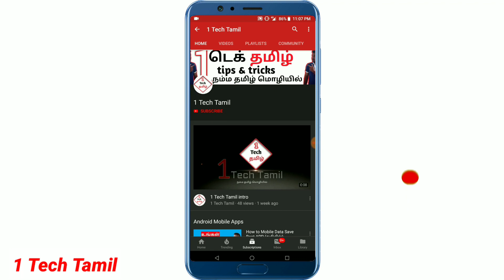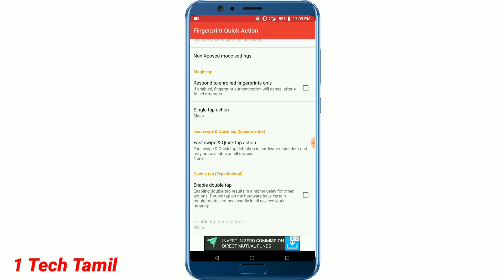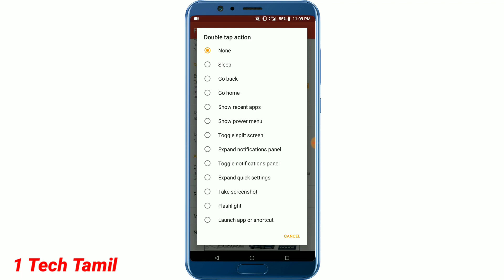Best Application | for Android Mobile 2018 |1 Tech Tamil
வணக்கம் நண்பர்களே வணக்கம்
    ‎                        இது உங்கள்

               1 ‎ TECH TAMIL CHANNEL

இந்த வீடியோவை முழுமையாக பார்த்ததற்கு நன்றி மேலும் உங்களது ஆதரவை நமக்கு சேனலுக்கு  தாருங்கள். இது உங்கள் நண்பர்களுக்கும் உபயோகமாக இருக்கும் என்று நீங்கள் நினைத்தீர்கள் என்றால் இந்த வீடியோவை அனைவருக்கும் பகிருங்கள். மேலும் இதுபோல் வீடியோக்கள் உங்களுக்காக காத்திருக்கின்றன. கீழே நம்முடைய சேனலில் ஏற்கனவே அப்லோட் செய்யப்பட்ட வீடியோக்கள் கொடுக்கப்பட்டுள்ளன அதுவும் உங்களுக்கு பயனுள்ளதாக இருக்கும் கீழே உள்ள லிங்கை click செய்து பாருங்கள்.

                 App details and features👇👇

Perform quick actions via tap/swipe on fingerprint sensor.
Please make sure your device has a fingerprint sensor before installation.

Supported quick actions:
Sleep
Go back
Go home
Show recent apps
Show power menu
Toggle split screen
Expand notifications panel
Toggle notifications panel
Expand quick settings
Launch app or shortcut

This application needs to obtain device admin permission to perform lock screen operation.

2.உங்கள் மொபைலில் டவுன்லோட் வேகம் குறைவாக உள்ளதா இந்த வீடியோ உங்களுக்கு தான் கீழே உள்ள லிங்கை கிளிக் செய்து பார்க்கவும்👇👇

3.நீங்க ஆன்லைன்ல பொருட்கள் வாங்க போறீங்களா அப்போ இந்த வீடியோ உங்களுக்கு தான் இந்த வீடியோவை முழுசா பாருங்க நமக்கு தெரியாத பல விஷயங்கள் இந்த வீடியோல இருக்கு. கீழே உள்ள லிங்கை கிளிக் செய்து பார்க்கவும்👇👇

4. சிறந்த 5 Apps 1tech Tamil
இந்த வீடியோ பாருங்கள் இதில் இருக்கும் ஐந்து விதமான அப்ளிகேஷன்களும் மிகவும் பயனுள்ளதாக உங்களுக்கு இருக்கும்.

5. இந்த வீடியோ பார்க்காமல் play store ல் எந்த ஒரு அப்ளிகேசனும் டவுன்லோட் செய்யாதீர்கள்.

6.உங்கள் மொபைல் டேட்டா வேகமாக குறைந்து விடுகிறதா இந்த வீடியோ உங்களுக்கு தான் கீழே உள்ள லிங்கை கிளிக் செய்து பாருங்கள்👇👇👇

7.மறைத்து வைத்த மொபைலை ஒரே ஒரு விசில் சவுண்ட் மூலம் கண்டுபிடிக்கலாம் கீழே உள்ள லிங்கை கிளிக் செய்து பார்க்கவும் 👇👇